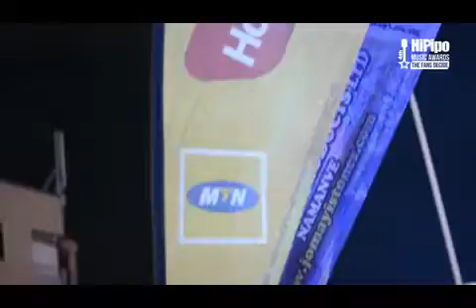He is in Love with Mbilo Mbilo by Eddy Kenzo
Kampala Serena Hotel.